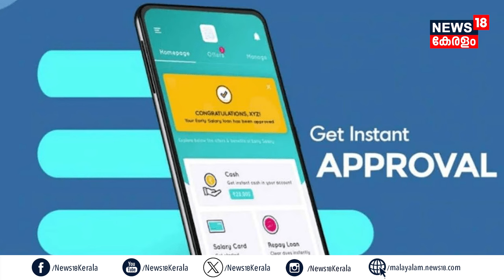എത്ര കിട്ടിയാലും പഠിക്കാത്തവർ, Loan Appകൾ വീണ്ടും സജീവം; കർശന നടപടികളുമായി കേന്ദ്രം | PM Modi | N18V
എത്ര കിട്ടിയാലും പഠിക്കാത്തവർ, Loan Appകൾ വീണ്ടും സജീവം; കർശന നടപടികളുമായി Central Govt. | PM Modi | N18V